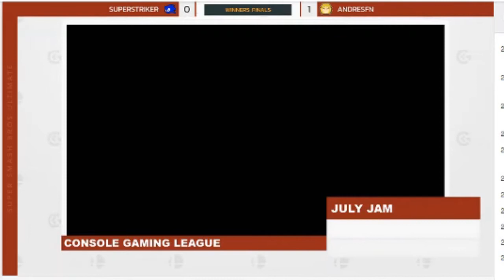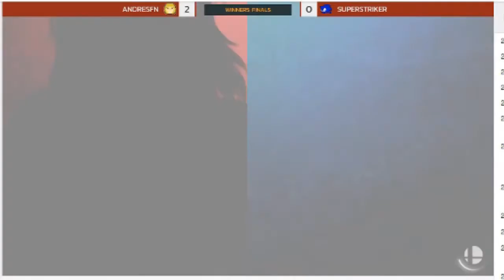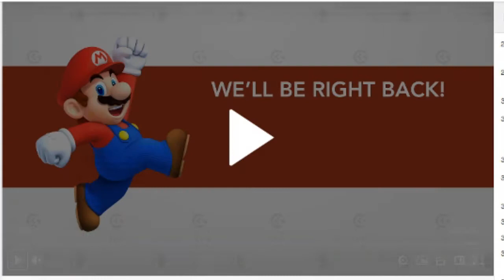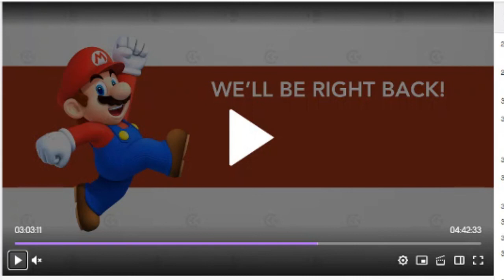POP DIDN HOL IT DOWN